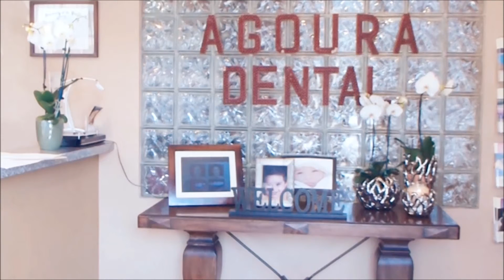Agoura Hills Dentist Gum Treatment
55%8TT:89j_%^_%6-.67:6httd:sin34//45*232111____600^4 tan13